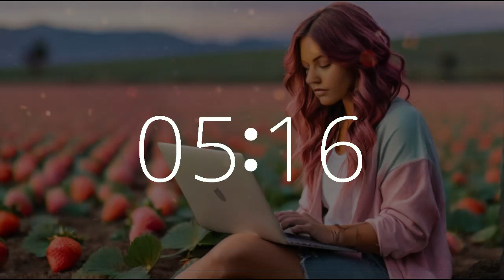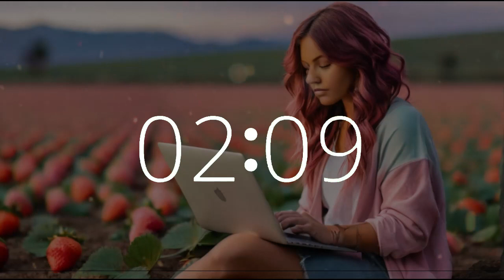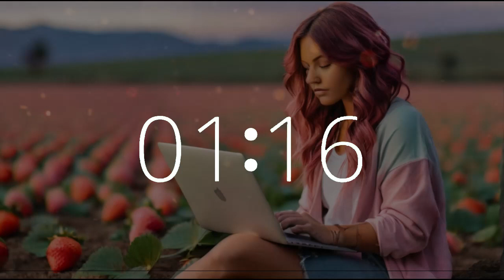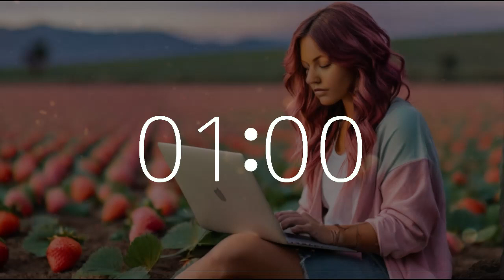1 hour 45 minute timer National Strawberry Day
Indulge in a 1 hour 45 minute music timer accompanied by soothing music and nature sounds, set in a tranquil strawberry field.